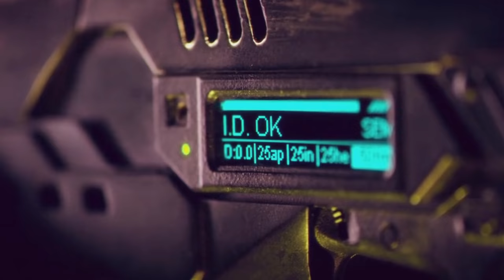The Midnight - Collateral [Music Video]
"Collateral" is taken from The Midnight's EP "Nocturnal" available on
themidnight.bandcamp.com.

Movie: Dredd